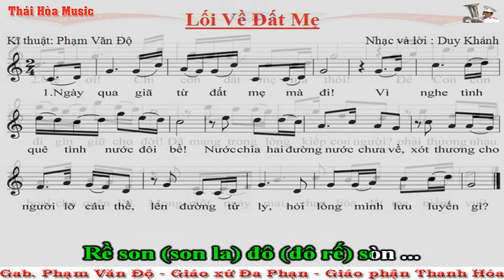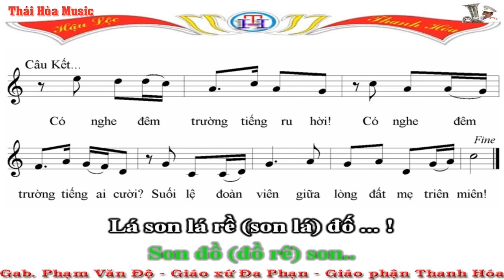58.Beat - LK Tình Ca Quê Hương & Lối Về Đất Mẹ - Giọng C - Sáo C - Âm Nhạc Thái Hòa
* Yêu cầu khi tập: Tập Gam C (Gam rải C) - Xông sáo, luyện hơi kéo dài ở mỗi nốt! (Thổi ngân dài nhất có thể và cứ như thế tập các nốt trong gam C)